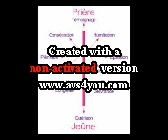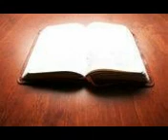cantique de dieu je vais dire dieu t'aime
cree  se cantique pour vous-touts  qui t'aime dieu